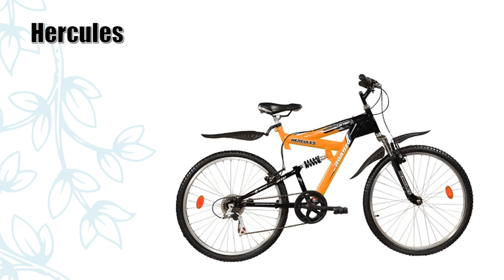Top 10 Best Cycle Brands In India | Most Popular | सबसे अच्छी साइकिल कौन सी है?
Here is a list of top 10 cycle companies in India. Product links are mentioned below with price.

Schwinn Cycle
Montra Cycle
Cannondale Cycle
Firefox Cycle
Trek Cycle
La Sovereign Cycle
BSA Cycle
Hercules Cycle
Atlas Cycle
Hero Cycle

People also ask:
Top Ten Cycles Companies In India
Top 10 Gear Cycle Companies In India
Top 10 Best Cycle Companies In India
Best Cycle Company In India
Best Bicycle Company In India
Best Cycle Brands In India For Adults
Top Cycle Companies In India
Best Bicycle Companies In India
Best Cycle Company In India List
Best Cycle Brands India
Best Cycle Brands For Adults In India
Best Exercise Cycle Brands In India
Best Fitness Cycle Brands In India
Best Gym Cycle Brands In India
Best Gear Cycle Brands In India
Best Hybrid Cycle Brands In India
Best Mtb Cycle Brands In India
Best Cycling Machine Brand In India
Top 10 Cycle Companies In India
Best Cycle Brands In India
Best Cycle Brand Price In India
Best Cycle Brands In India Quora
Best Road Cycle Brands In India
Best Sports Cycle Brands In India
Best Cycle Tyre Brand In India
Best Cycle Brands In India 2019
Best Cycle Brands In India 2020
Top 5 Cycle Companies In India